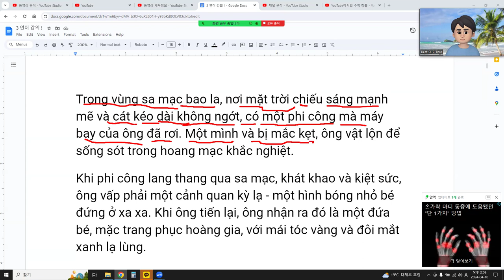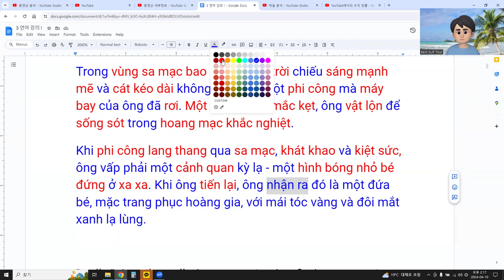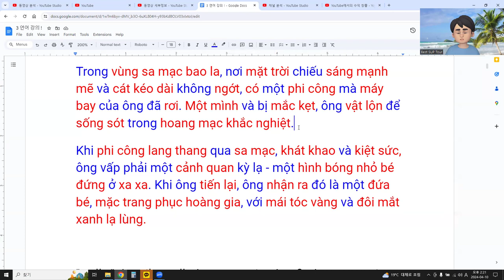나는 베트남어를 잘 할 수 있다 !! 5